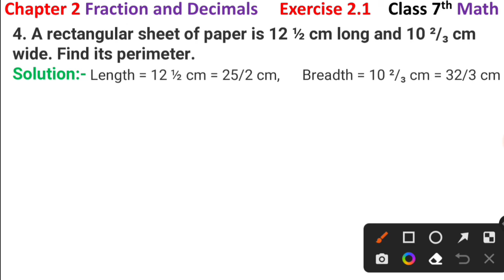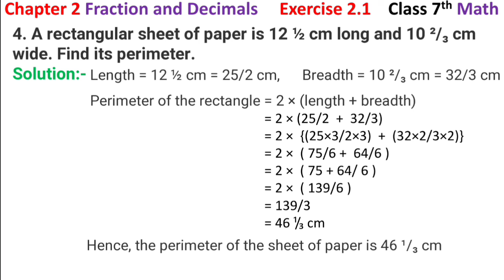Ex 2.1 Q 4 | Fractions And Decimals Chapter 2 | NCERT Class 7 Math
Class 7th Maths NCERT Chapter 2 Fractions And Decimals Exercise 2.1 question no 4

Class : 7
Subject : Math
Chapter 2 Fractions And Decimals
Exercise 2.1

Class 7 maths chapter 2 exercise 2.1 question no 4
Class 7 Math Chapter 2 Fractions And Decimals Exercise 2.1
Class 7 Math Chapter 2 Fractions And Decimals Exercise 2.1 question no 4
NCERT solutions for class 7 th Maths
Fractions And Decimals Solution for a class 7th Mathematics